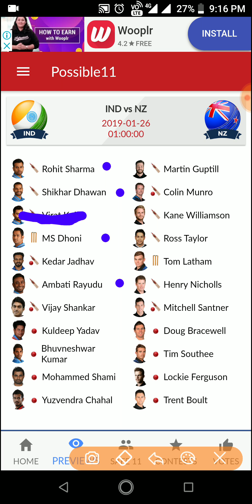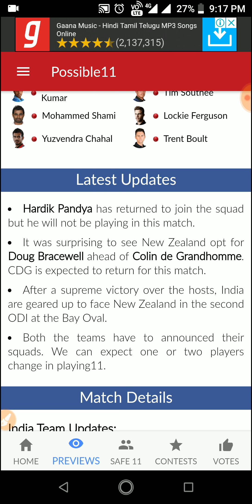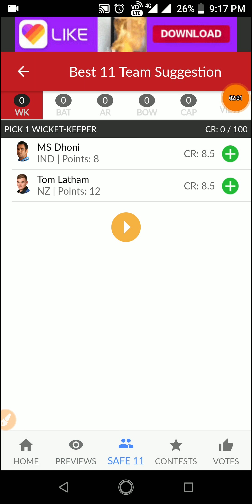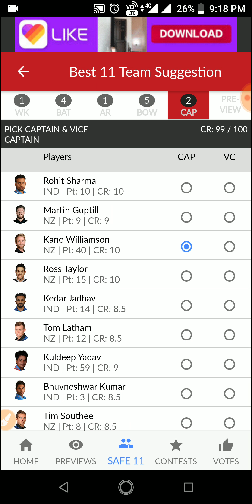IND vs NZ Dream11 Team Prediction for 2nd ODI | India vs New Zealand Preview, News, Playing11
Dream 11 Fantasy Team, Dream 11 Predictions, Fantasy Sports, Sports News, Cricket Match Previews, IND vs NZ

Thank you so much for your support. Wish you all the very best.